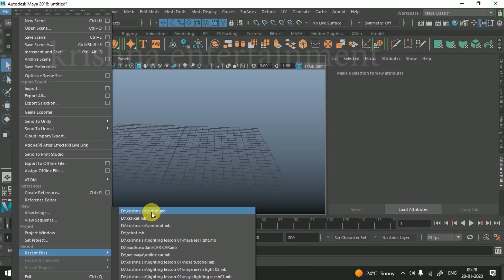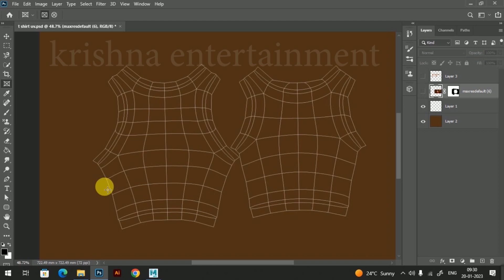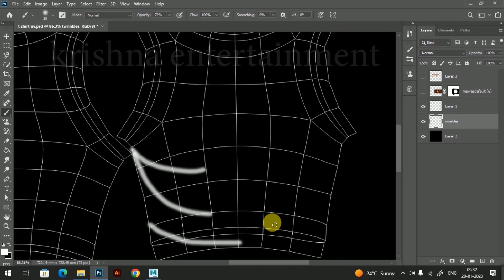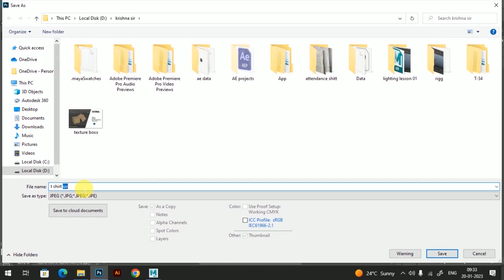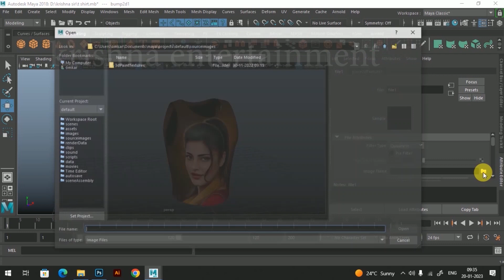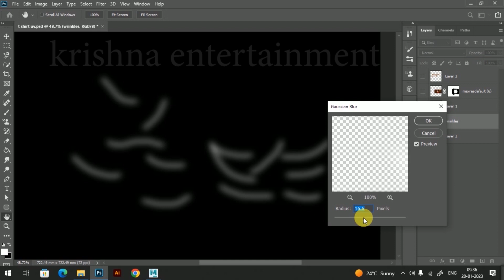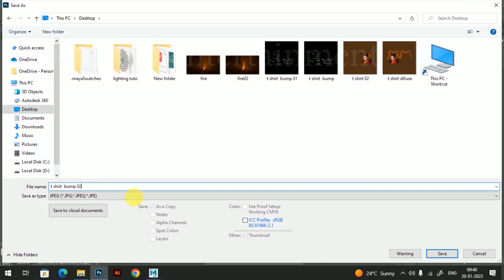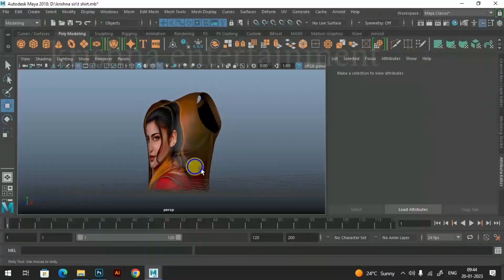Bump mapping texturing maya।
Hello everyone 😊
today we will teach you bump mapping process in maya software.
if you have any questions in this process so  comment in comment box